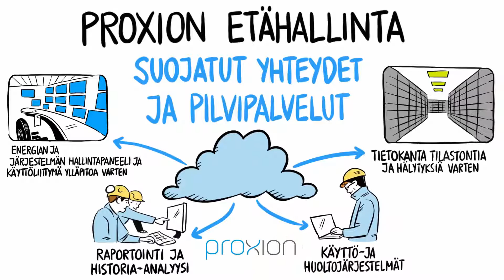Selitysvideo.fi - Proxion - Valkotauluvideo